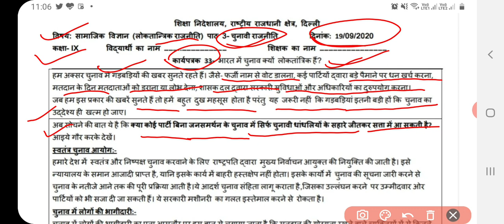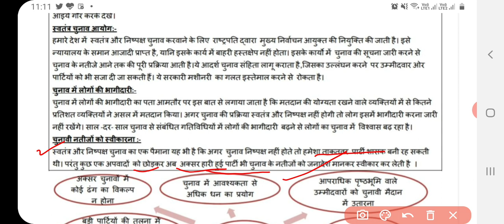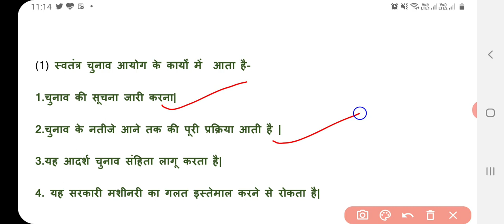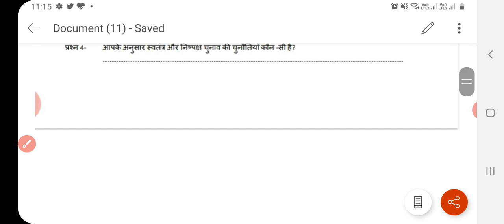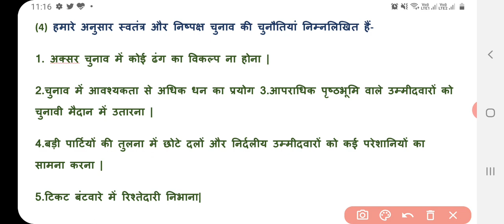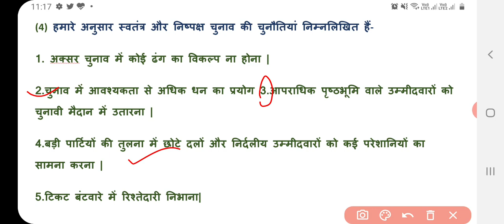Class 9 Social Science Worksheet 33 || 19 September 2020 | solved DOE Sst Worksheet 34 Class IX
hello students
this video covers explanation n solutions of all the questions of class 9 Social Science worksheet no. 33,  19 September 2020 in detail.

sst worksheet 33 class 9, 19 September sst worksheet 33,  solution of Social Science worksheet 33,
 d o e Social Science worksheet  worksheet 33,
answers of Social Science worksheet class 9,
Social Science worksheet 33 19 September 2020, solution of 19 September social science worksheet, arti education world, doe, ncert, delhigovernmentschool, solved Social Science worksheet 33 19 September 2020, Social Science Worksheet class 9, of 19 September 2020, class 9 Social Science worksheet, सामाजिक विज्ञान कार्यपत्रक-33,